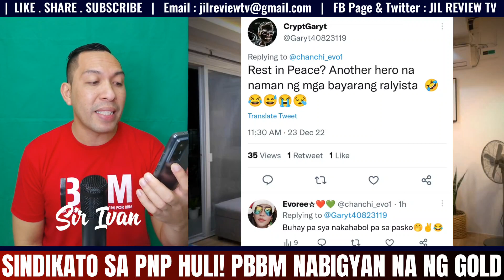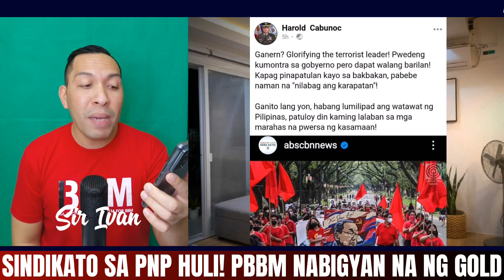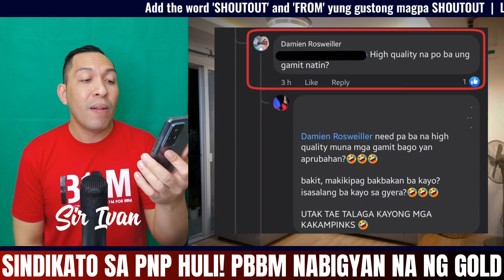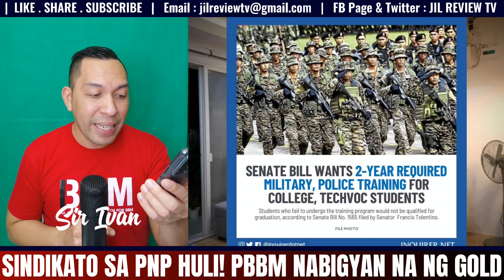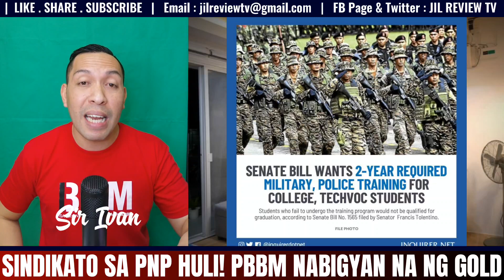YES! GOLD NI PBBM NAKUHA NA! NA-BIST0 ANG SINDIKAT0 KAYA PALA HINDI MAUBOS UBOS ANG MGA TOLAS SA PNP